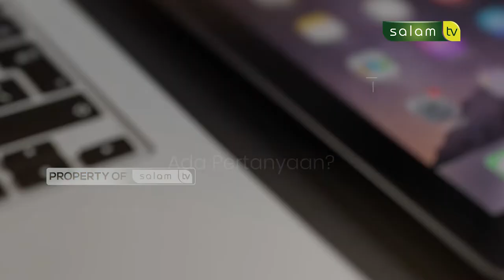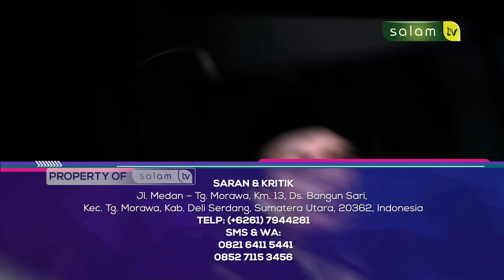HALO USTADZ : Bolehkah melampiaskan hasrat lewat telfon dengan istri?-Ustadz Dr Abdur Rasyid, M.Pd.I